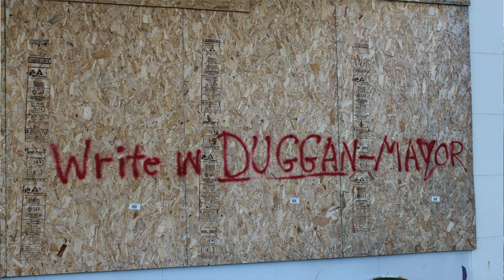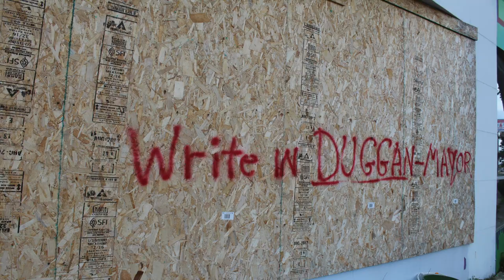Mike Cleans Up Graffiti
Mike personally paints over graffiti saying "Write in Duggan". This campaign is about cleaning up the city of Detroit, not matter what the graffiti says.